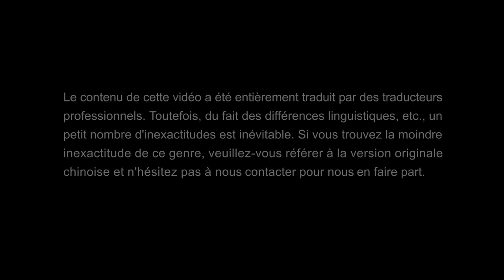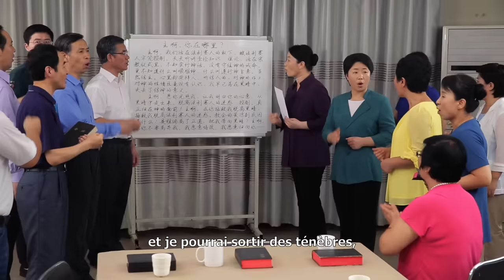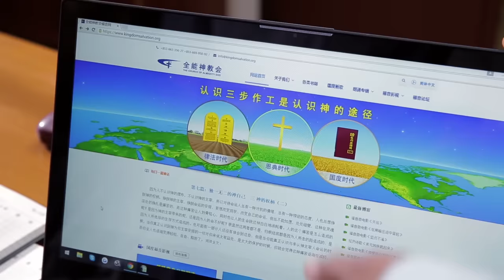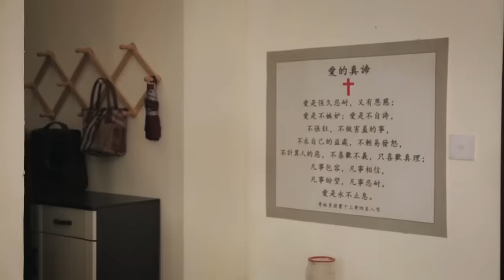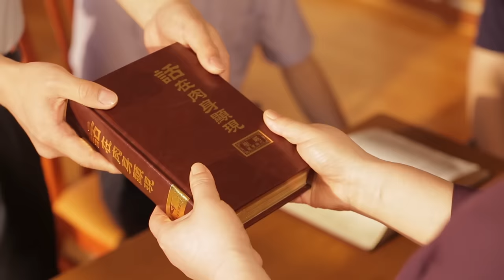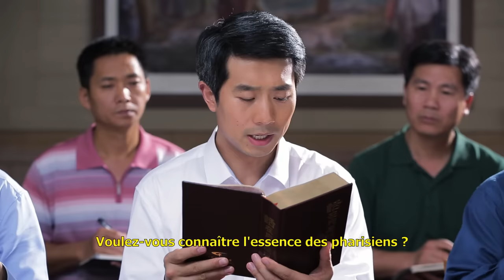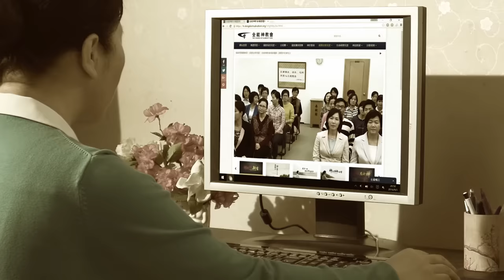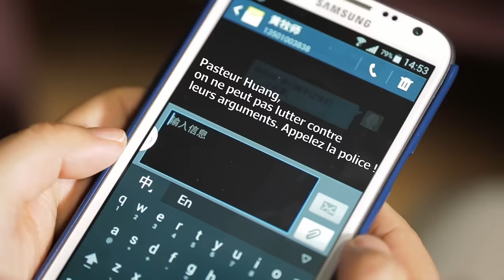« Babylone la grande » prédite dans la Bible tombe｜« La cité sera renversée » Film chrétien complet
Des catastrophes dans les derniers jours frappent. Comment être protégé par Dieu et obtenir de bons résultats et de belles destinations ? Vous êtes invités à nous contacter via WhatsApp afin de pouvoir obtenir la réponse. WhatsApp

Cheng Huize est une collaboratrice d'une Église de maison en Chine. Depuis de nombreuses années, elle croit au Seigneur et travaille pour le Seigneur avec un enthousiasme inébranlable. Elle assume de nombreuses responsabilités pour l'Église, et elle ressent de la compassion pour ses frères et sœurs. Alors que son Église se vidait un peu plus chaque jour, l'iniquité s'y faisait de plus en plus fréquente. Le pasteur proposait énergiquement que l'Église démarre une usine et menait les croyants sur le chemin de la richesse, et il les a entraînés à rejoindre l'Église des Trois-autonomies afin qu'ils puissent compter sur l'aide du gouvernement communiste chinois. Un débat houleux s'est ensuivi. Le pasteur a obstinément agi dans son propre intérêt et n'a pas hésité à diviser l'Église, menant les croyants sur le mauvais chemin. Cheng Huize et quelques autres s'en sont tenus fermement au chemin du Seigneur et se sont farouchement opposés à ce que l'Église devienne une usine et rejoigne l'Église des Trois-autonomies. Les anciens de l'Église ont exprimé leur opposition, mais ils ne l'ont fait que pour protéger leur propre statut et leurs moyens de subsistance. Même si le pasteur et les anciens cachaient tous des secrets dans leurs cœurs, empêtrés dans des querelles pour leur propre notoriété et pour leur propre profit, luttant par convoitise, lorsqu'ils ont vu que la plupart des bonnes brebis et des brebis éminentes de l'Église s'étaient intéressées à l'Éclair Oriental et s'étaient tournées vers Dieu Tout-Puissant l'une après l'autre, ils se sont joints au gouvernement communiste chinois et ont lutté pour réprimer l'Éclair Oriental, en empêchant les croyants de venir étudier à l'Éclair Oriental et en exhortant les fidèles à les dénoncer à la police. Ils ont montré l'exemple en dénonçant et en arrêtant les frères et sœurs qui prêchaient l'Évangile du royaume. Cheng Huize et d'autres ont vu que le pasteur et les anciens avaient dévié du chemin du Seigneur depuis longtemps, et que l'Église avait déjà perdu l'œuvre du Saint-Esprit et avait dégénéré en un lieu de culte comme la Grande Babylone, maudite et condamnée par le Seigneur. À cause de cela, ils ont décidé de s'intéresser à l'Éclair Oriental afin de chercher les manifestations et l'œuvre de Dieu. Après d'intenses débats avec les prêcheurs de l'Église de Dieu Tout-Puissant, Cheng Huize et les autres ont finalement commencé à voir clairement que les dirigeants du monde religieux s'opposaient à Dieu en substance et à comprendre la raison pour laquelle le monde religieux déclinait jour après jour, s'approchant de plus en plus de la destruction : Bien qu'ils puissent expliquer la Bible et qu'ils la tiennent en haute estime, les pasteurs et les anciens du monde religieux ne le font que pour le statut et les moyens d'existence. Ils induisent les gens en erreur et les prennent au piège. Ils ne respectent pas Dieu ni ne témoignent pour Lui, ils ne comprennent pas Dieu du tout. Dans les derniers jours, lorsque le Dieu Tout-Puissant incarné apparait et accomplit Son œuvre, ils s'opposent à Lui sans le moindre scrupule, ils condamnent l'œuvre de Dieu, au point de s'unir au gouvernement communiste chinois pour arrêter les croyants. C'est assez pour prouver qu'ils sont de nature satanique, qu'ils détestent la vérité et qu'ils détestent Dieu. Ce sont des pharisiens d'aujourd'hui, qui se font passer pour des gens vertueux, des antéchrists qui nient que Dieu S'est fait chair. Le monde religieux est déjà complètement devenu un bastion pour les antéchrists qui sont les ennemis de Dieu. Ils ne trouveront que les malédictions et les châtiments de Dieu. Finalement, Cheng Huize et d'autres ont su discerner la nature antéchrist des dirigeants du monde religieux et ont aidé les croyants à se détacher de la confusion et du contrôle des pharisiens, pour s'échapper sans hésiter de Babylone, la cité qui sera renversée…

Une partie du matériel de cette vidéo provient de :
ESO/J. Emerson/VISTA.
ESO/T. Preibisch
NASA